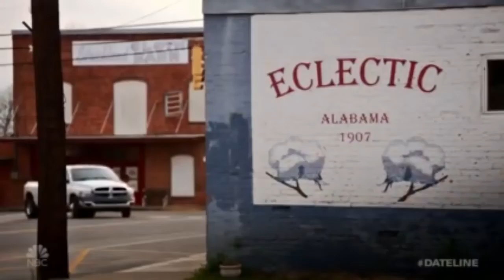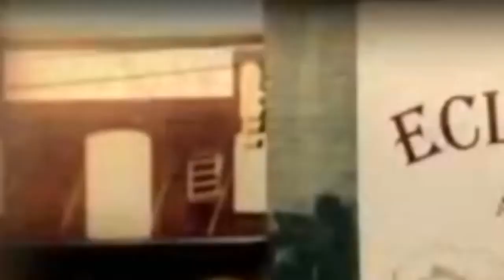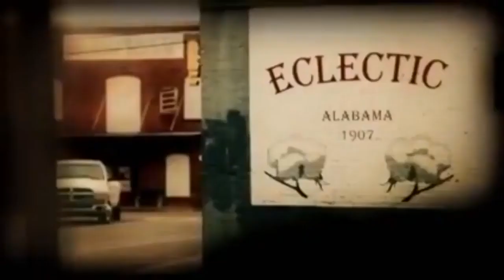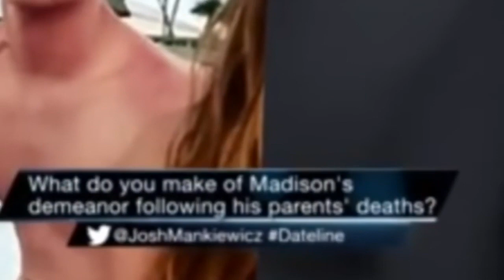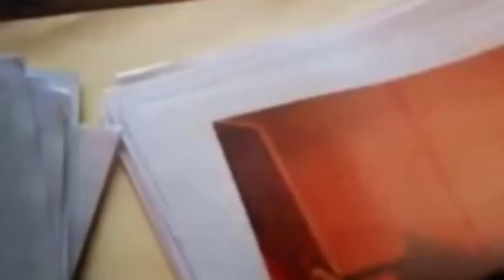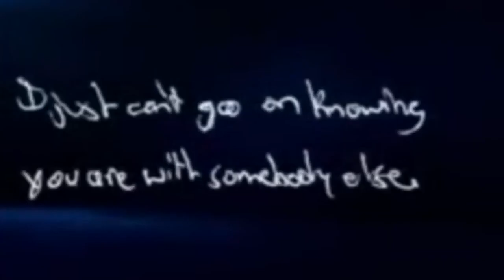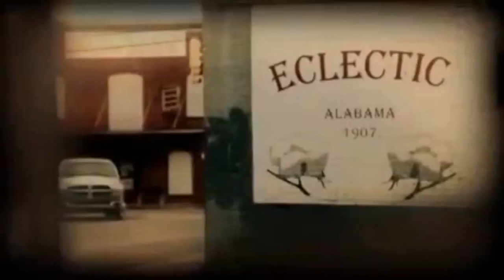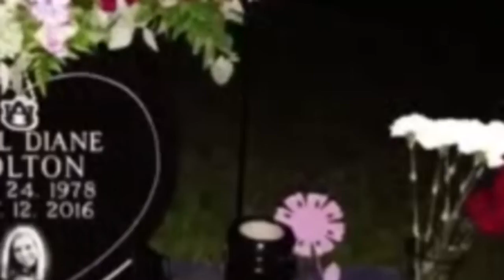Dateline Mystery The Murders of Mike & April Holton